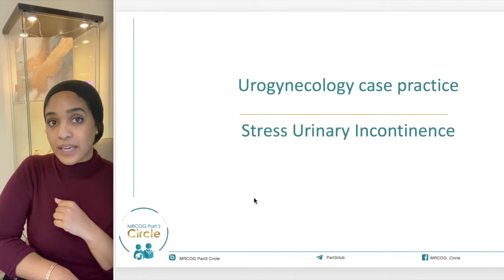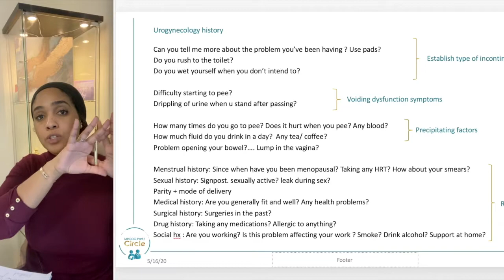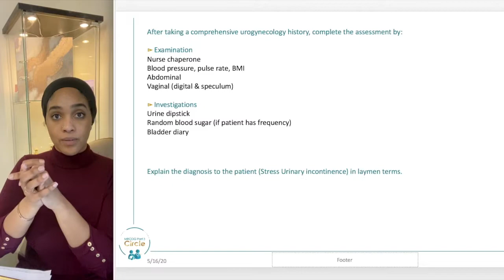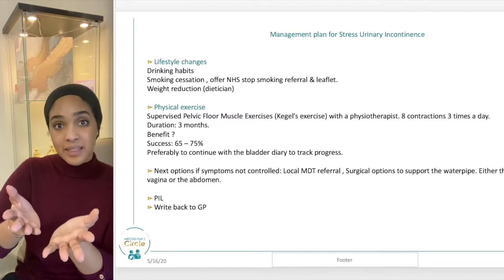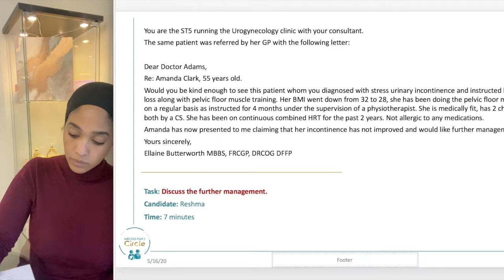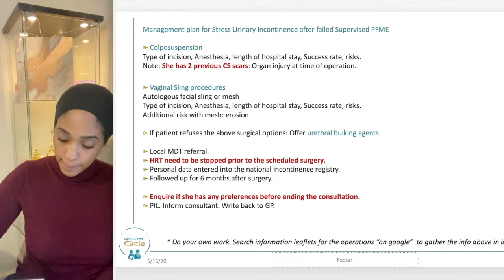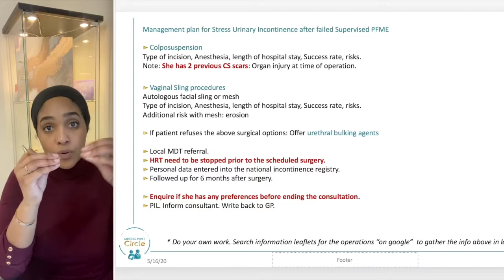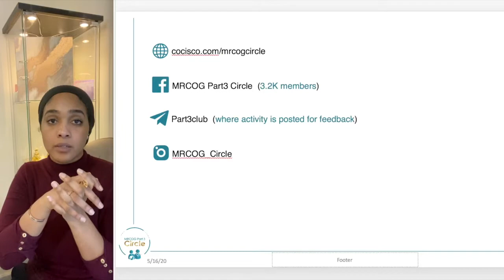MRCOG Part 3 : Stress Urinary Incontinence (case practice)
Module: Urogynecology.
Task: Patient Simulated Task

Join us, watch our series of free classes and get ready to fully Understand the fundamentals of Urogynecology needed for the Part3 MRCOG exam. Be simple in your language, communicate well, understand the NHS system hierarchy of care, know your guidelines and you'll be just fine !

For audio summaries on the Urogynecology 2019 guideline, visit our , go to "free sessions"
For more details about us and the courses we provide, click on our website link above.